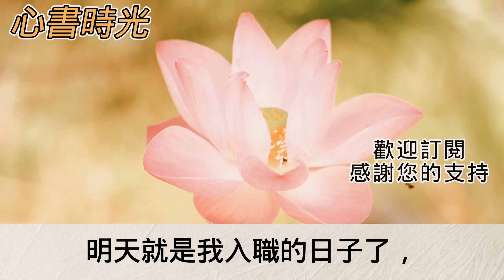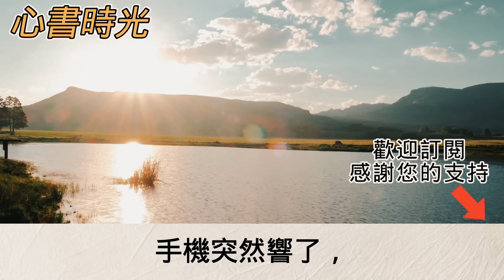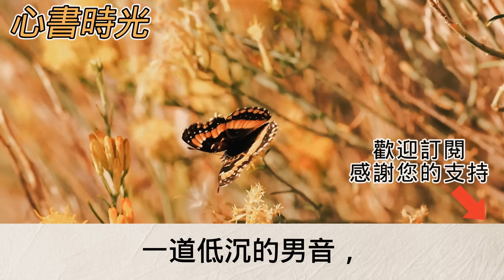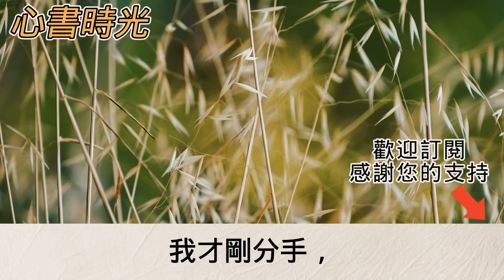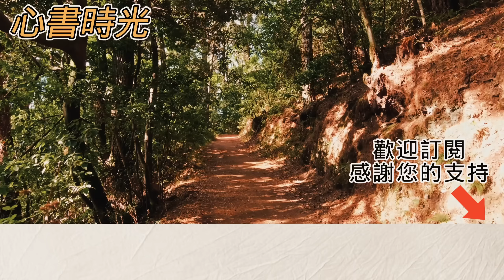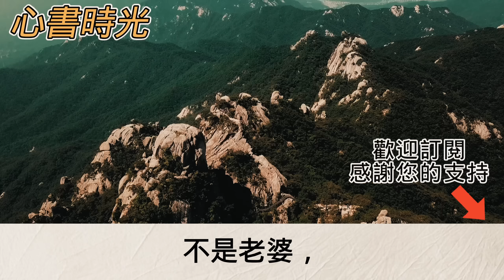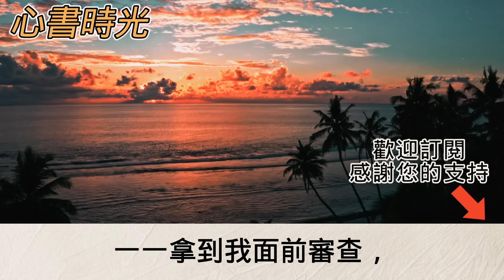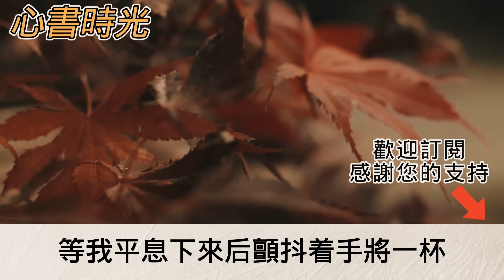我天生和善人畜無害閨蜜怕我入職場被人欺負給我報了個高情商速成班 入職後我按照課本跟總裁溝通不料三個月後 總裁竟對我下跪